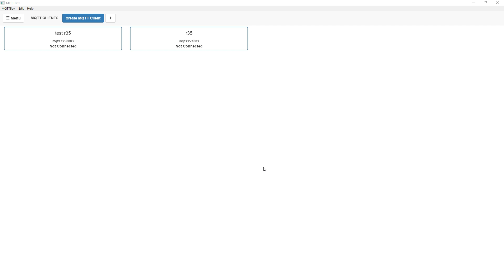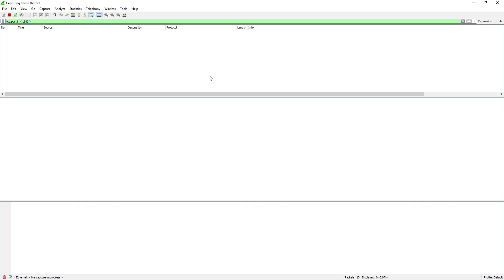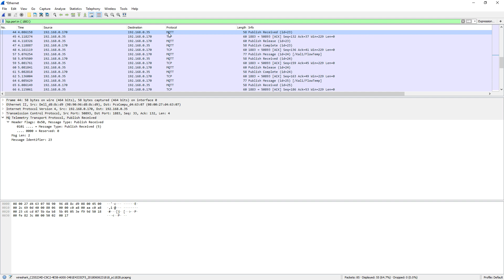MQTT - to encrypt or not? How your data is exposed without TLS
Today I used Wireshark to inspect the packets running between the broker and the client ... it's scary how exposed your data is if you're not encrypting it.